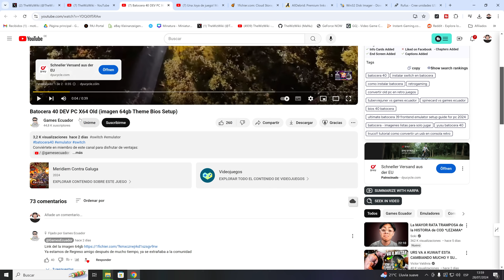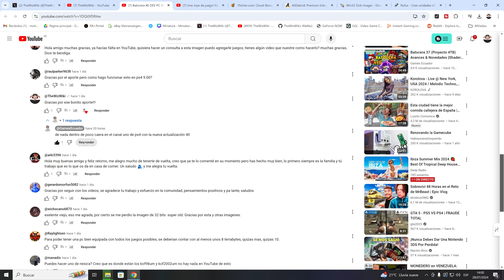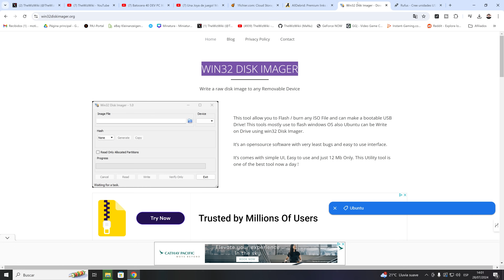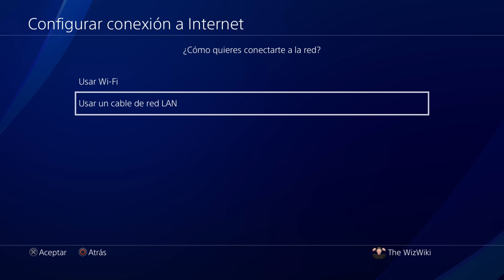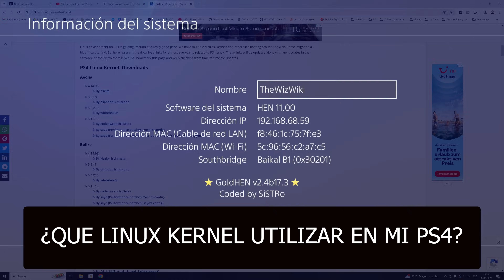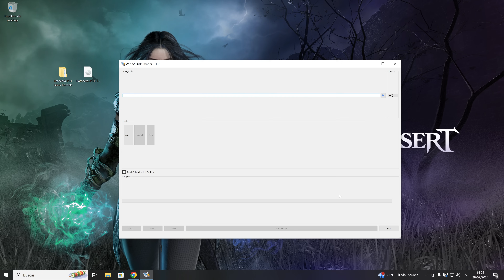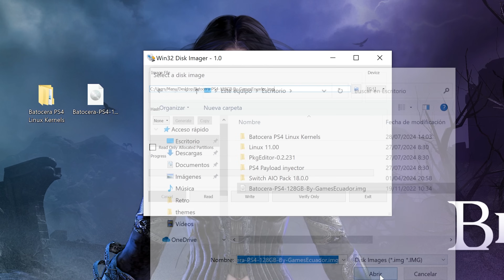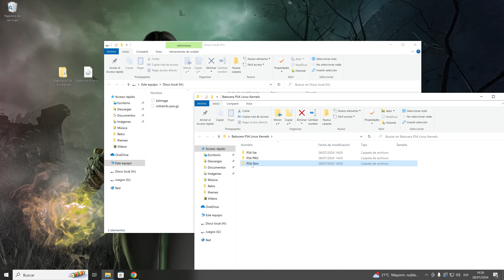Instalación de BATOCERA (128GB) en PS4 11.00 o inferior